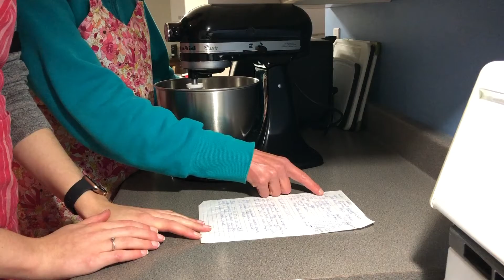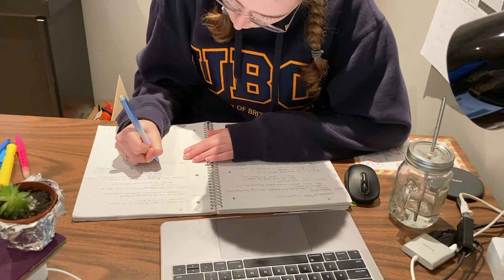2020 L.E.A.D. Recipient, Veronika Parkinson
L.E.A.D. – Leadership Excellence Awards of Distinction – recognize outstanding 4-H’ers who show 4-H values in the way they live their lives. The awards honour youth who have become exceptional leaders through their 4-H experience, and who share the best of themselves with their community.